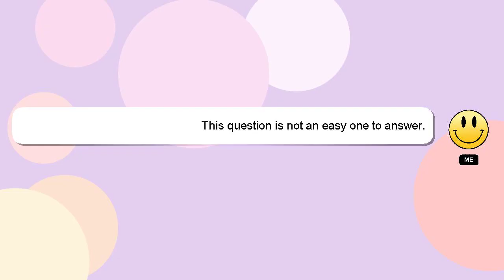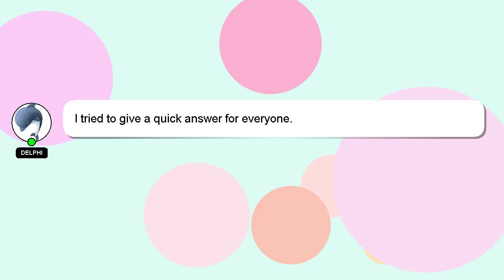Windows : Electron: electron-builder config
Windows config : electron-builder Electron: